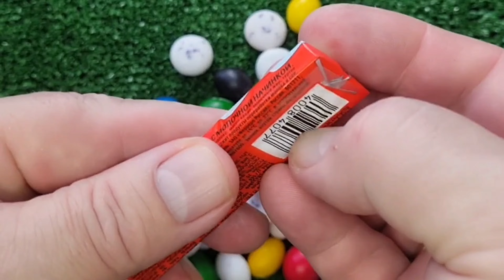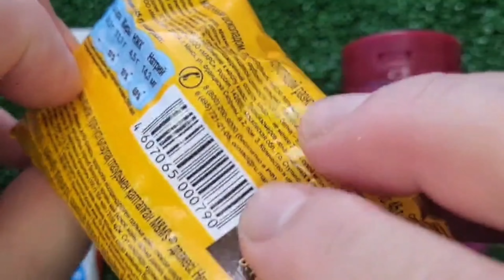Sweet sounds. ASMR Unboxing: M&M's, Mentos, and Kinder Chocolate. Reverse video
The best collection of sweets. M&M's, Mentos and Kinder: the perfect trio for ASMR unboxing.  🎉😋  Yummy. 😋
Pleasant rustling 💗 and delicious view.💟 asmr unpackingsweets yummy sweets candies chocolate lollipop chupachupslollipop ASMRrelaxing satisfying lollipopcandy candy rainbow candy unboxing